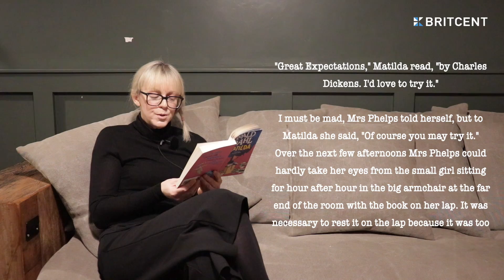[책 읽어주는 영국여자] 감미로운 목소리로 읽어주는 '마틸다'. 마음이 편안해짐... (영어 공부에 가장 효율적인 원서읽기!)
조곤조곤한 목소리와 멋진 영국악센트!
마음이 편안해지네요... 헤헤

엠마 선생님이 읽어주시는 마틸다!
같이 읽어보아요 :)